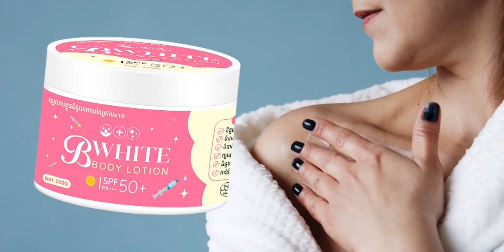សូមរីករាយជាមួយនិងយើងខ្ញុំ នូវវីដេអូថ្មី សម្រាប់ថ្ងៃទី 29 05 2024 សូមសំណាងល្អ មានដល់លោកអ្នក!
🔴លោកអ្នកអាចរកទិញបាននូវ ឡេលាបខ្លួន និងឡេលាបមុខ ដែលមានគុណភាពខ្ពស់ ទំនាក់ទំនងលេខ 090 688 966
ឡេលាបខ្លួន B White ជួយឲ្យស្បែកស ភ្លឺថ្លា ម៉ត់រលោង ដូចធម្មជាតិ និងឡេលាបមុខ សម្រស់ នារីខ្មែរ អ្នកឯកទេសព្យាបាលរាល់បញ្ហាស្បែកមុខ បំបាត់មុន ជាំ អាចរុយម៌ ឲ្យមុខស្រស់ស្អាត ភ្លឺរលោងដូចធម្មជាតិ រីឯស្បាខ្លួន មានគុណភាពខ្ពស់ ស្បាមិនមានក្លិន ធ្វើឲ្យស្បែកស ម៉ត់រលោង លើសពីការរំពឹងទុក មានលក់នៅក្នុង ផេកខាងក្រោម៖
 លោកអ្នកអាចរកទិញបាននូវ ឡេលាបខ្លួន និងឡេលាបមុខ ព្រមទាំងស្បាស្បែក ដែលមានគុណភាពខ្ពស់ និងតំលៃក្រោមទីផ្សារ ទំនាក់ទំនងលេខតេឡេក្រាម 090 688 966

Lottery VN ដែលមានអាវងឲ្យលេខឆ្នោតច្បាស់ៗ ជាតំរុយឆ្នោតយួន ក៏សូមផ្តល់ជូនតែលេខឆ្នោតដែលត្រូវចេញជារៀងរាល់ថ្ងៃ និងលទ្ធផលឆ្នោត សំរាប់បងប្អូនដែលចូលចិត្តចាក់ឆ្នោតសូមជូនពរ ពុកម៉ែ បងប្អូន កូនក្មួយ ទទួលបានសំណាងល្អគ្រប់ៗគ្នា។
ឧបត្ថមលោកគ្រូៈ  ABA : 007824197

ដោយក្តីគោរពពី
Lottery VN